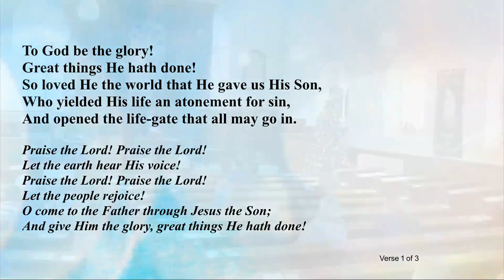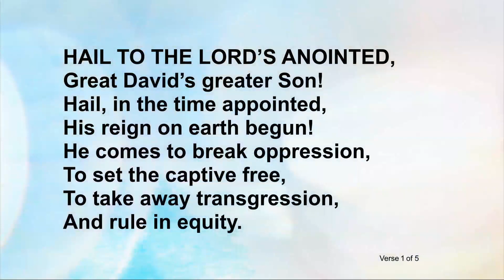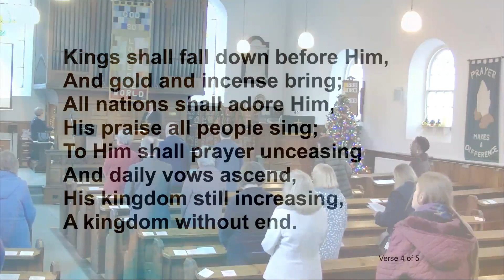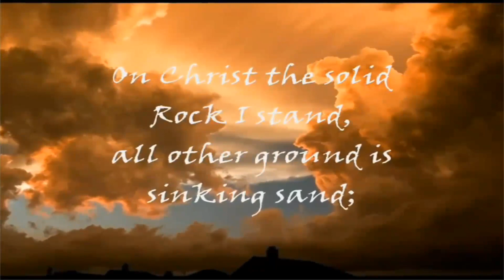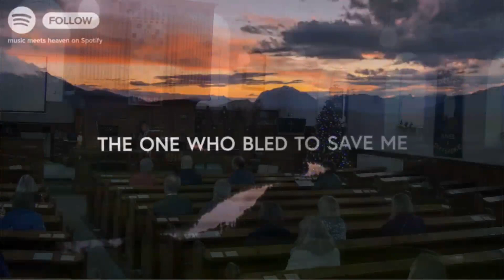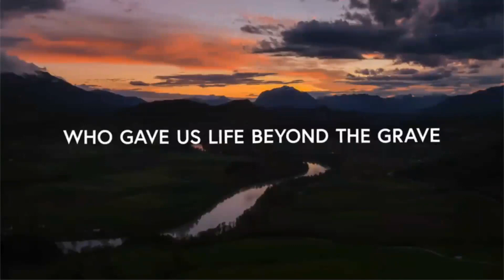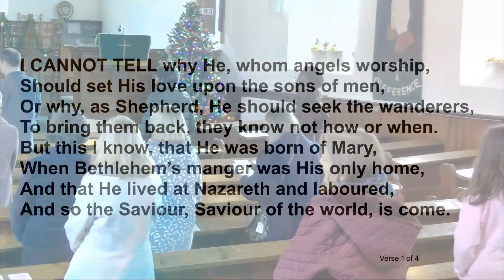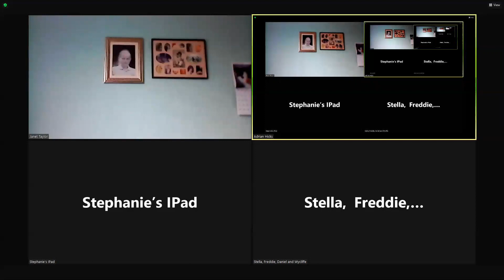Kingsthorpe Baptist & Methodist Church Service 27 November 2022